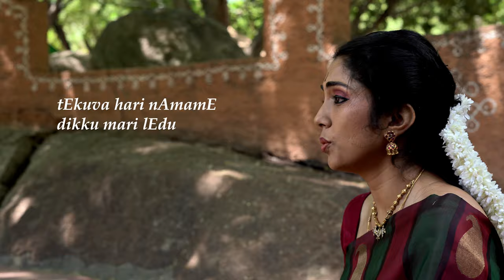Aakati Velala-Mishra Jog- Annamacharya- Dr Smitha Madhav, disciple of HYDERABAD SISTERS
A powerful song about trusting the Lord, composed by Sri Tallapaka Annamacharya, rendered by Dr Smitha Madhav, disciple of Sangeetha Choodamani, Saptagiri Sangeetha Vidwanmani Hyderabad Sisters, Kum. B Lalitha and Smt B Haripriya.

Special thanks to Embar Shri S Kannan & Smt Bhargavi Parameswaran

Find the lyrics with their meaning in full here:
Akati vELala alapaina vELala
"In the darkest hour,"

tEkuva hari nAmamE dikku mari lEdu
"it is only the name of Hari that can save you."

koramAliyunna vELa kulamu ceDina vELa
"When family deserts you in the hour of distress,"

ceravaDi orulacE jikkina vELa
"when you are trapped amongst hostile people,"

oRapaina hari nAmam okkaTE gati gAka
"the name of Srihari alone will rescue you."

maraci tappina naina mari lEdu teragu
You will be saved from every form of misery.

sankela bettina vELa campa bilicina vELa
"When death awaits you and you are bound in handcuffs,"

ankiligA nappulavArAgina vELa
"when beseiged by strange privations,"

venkaTEsu nAmamE viDipinca gati gAka
"chanting His name will set you free."

manku buddhi poralina marilEdu teragu
"Oh foolish mind! Surrender at His feet."